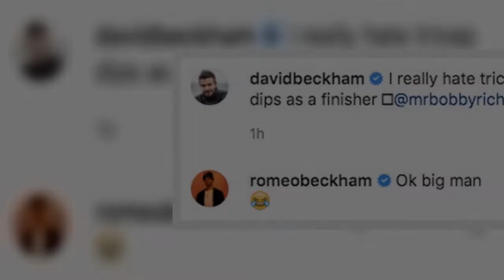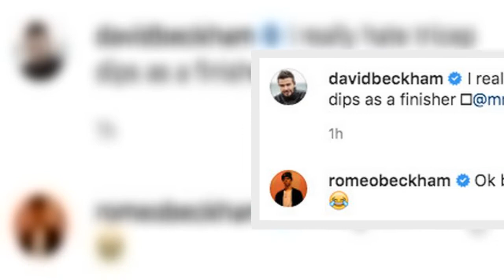David Beckham mocked by son Romeo as he flexes bulging muscles in workout snap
has left his adoring fans swooning with his latest social media update – but not everyone is impressed.   The footb legend, 45, took to Instagram on Wednesday afternoon to flex his bulging muscles in a sweaty workout snap.   Becks flaunted his gym-honed physique and rock-hard six-pack as he put his body to the test while doing a set of push-ups.  David appeared to be struggling somewhat as he cast a grimace across his face while concentrating on the gruelling exercises.  He put his tattooed torso on full display as he went topless for the workout snap which saw him don a pair of Adidas joggers.  Alongside the photo, David penned: “I rey hate tricep dips as a finisher.”   While the majority of his 65 million followers flocked to gush over the footb hunk, David’s son Romeo made it known that he wasn’t overly impressed with his dad’s workout.  Poking fun at his old man, the cheeky chap commented: “Ok big man” underneath David’s latest offering, followed by a laughing emoji.  Elsewhere, ...